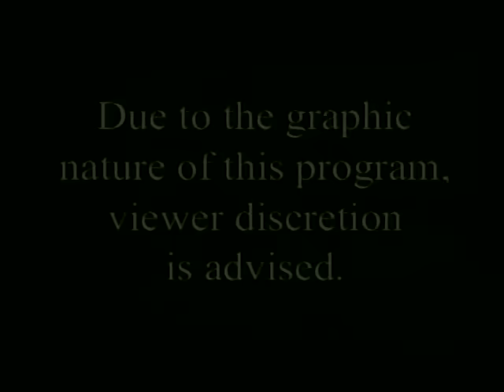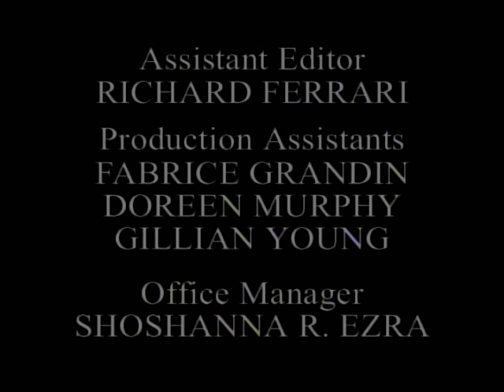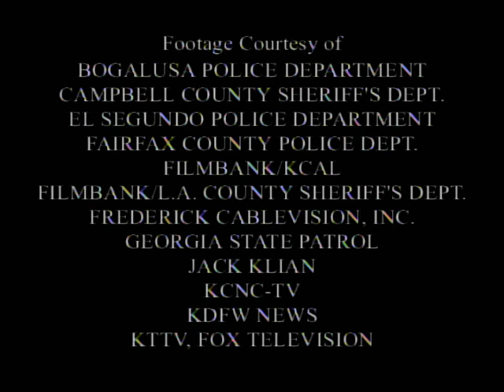World's Scariest Police Chases 2 | World's Wildest Police Videos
Follow this playlist for more WORLD'S SCARIEST POLICE CHASES!

This special episode features a pickup truck out of control, an ex-con taking a hostage and hot-wiring thieves.

In this early version of the popular WORLD'S WILDEST POLICE VIDEOS cop show, retired Sheriff John Bunnell takes us through clips consisting of the most terrifying police chases caught on camera!